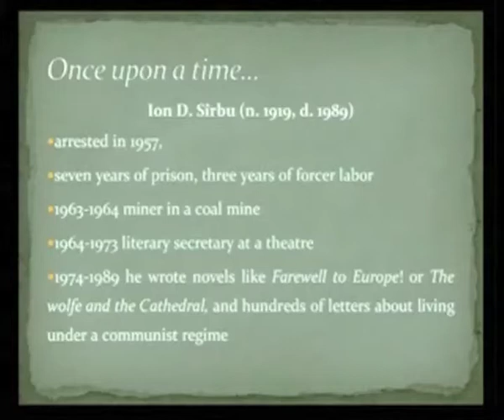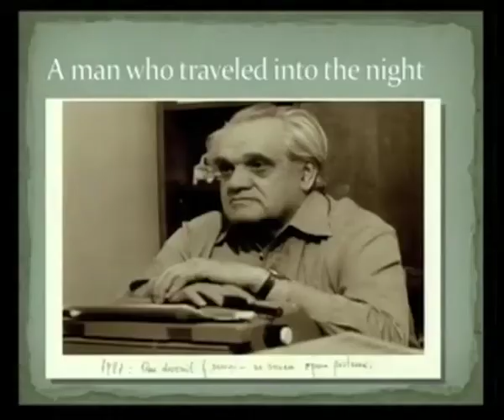Clara Mares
The ''Usual Suspects''. Methods employed by the Romanian Securitate in the surveillance of writers in the late 80's. Rumania.
The international historical conference "History and Memory. The Soviet Past -- 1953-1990" was organized in Vilnius 2011, November 28-29 in the Seimas (Parliament) of the Republic of Lithuania.